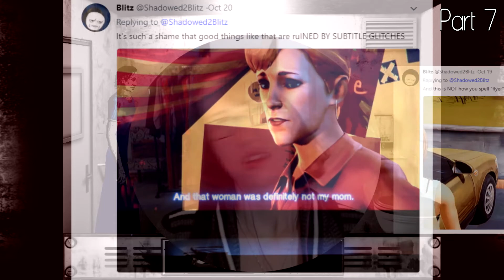SHA || The Cat Lady - Bonus 1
In which Blitz stumbles through a game.

---More Below!---